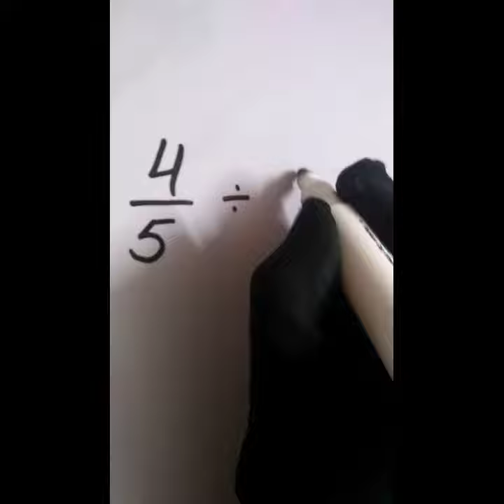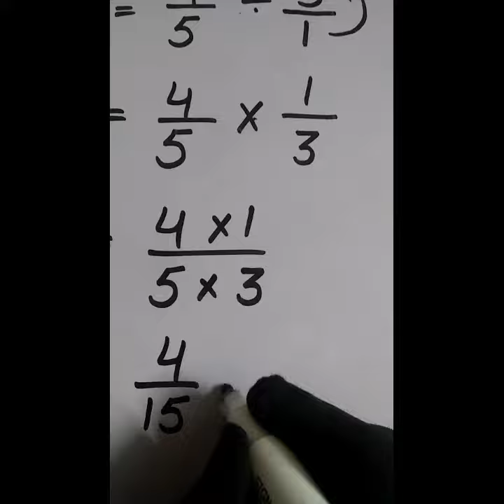Division of mixed numbers by whole number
In this video you will learn how dividing a mixed number by a whole number.